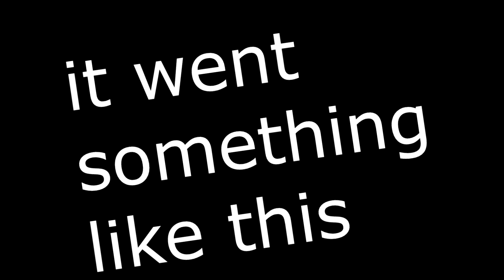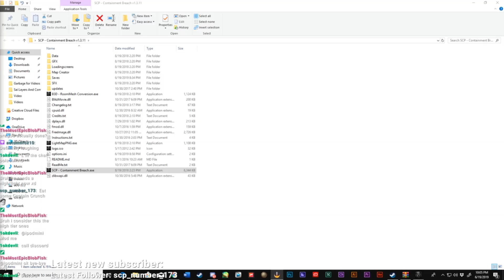The Most AMAZING Roblox Court Case